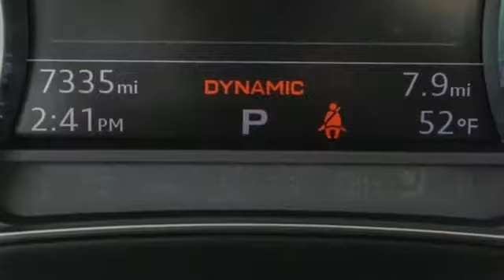Used 2018 Audi Q7 Atlanta Alpharetta, GA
Year: 2018
Make: Audi
Model: Q7
Trim: 2.0T Premium
Engine: 2.0L I4 TFSI DOHC
Transmission: 8-Speed Automatic with Tiptronic
Color: White
Interior: Black
Mileage: 7109
Stock #: A15297A
VIN: WA1AHAF78JD028737
Audi Certified 2018 Audi Q7 2.0T Premium in Carrara WhitebrOdometer is 3663 miles below market average! CARFAX One-Owner. Clean CARFAX.br10 Speakers, 3rd row seats: bench, AM/FM radio: SiriusXM, Brake assist, DELETE Front License Plate Holder, Electronic Stability Control, Exterior Parking Camera Rear, Fully automatic headlights, Heated Front Bucket Seats, High intensity discharge headlights: Xenon plus, Leather Seating Surfaces, Memory seat, Panic alarm, Power Liftgate, Power moonroof, Radio: MMI Radio Plus w/Audi Sound System, Rain sensing wipers, Rear fog lights, Rear window wiper, Security system, Split folding rear seat, Wheels: 20" 10-Spoke-Star Design Bi-Color.brAudi Atlanta is the largest Pre-Owned Audi Dealership in the nation. Our inventory moves extremely quickly. PLEASE BE SURE TO SECURE YOUR APPOINTMENT. All vehicles are subject to sale at any time. As a courtesy to our clients, a partial payment and signed agreement will secure an appropriate window of time to allow for travel to inspect and accept the vehicle.brAwards:br * ALG Residual Value Awards

Address:
5805 Peachtree Boulevard